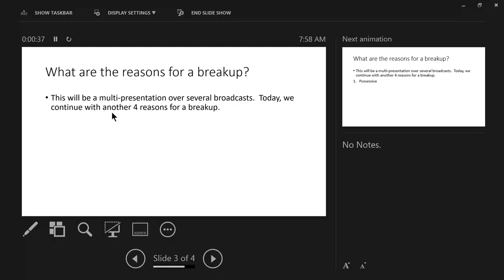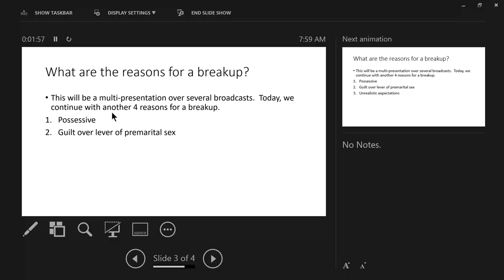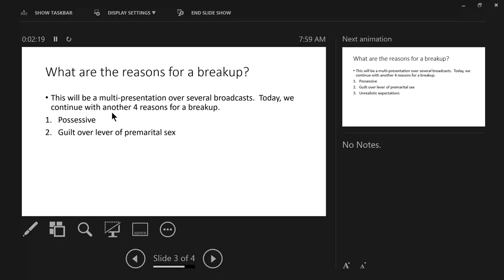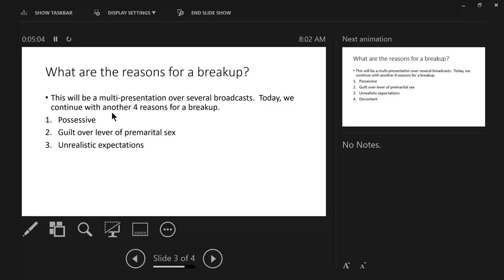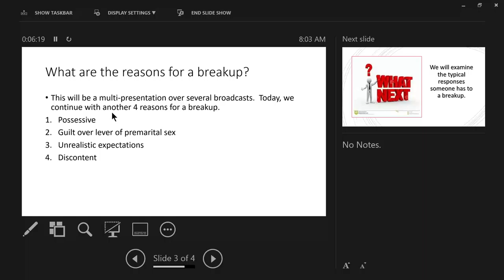Navigating the Landmines of a Breakup: Lesson 5 Part 4 Reasons for Breakups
Rick finishes this mini series within the series listing the final 4 reasons for a breakup.